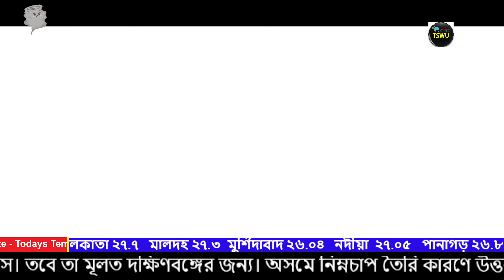বঙ্গোপসাগরে ঘূর্ণাবর্ত আসছে আবার নিম্নচাপ, ১৫ জুলাই আবহাওয়ার পূর্বাভাস, 15 July Weather Update IMD,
Kolkata weather
Howrah weather
Hooghly weather
Bankura weather
Purulia weather
Birbhum weather
Murshidabad weather
Medinipur weather
Darjeeling weather
Jalpaiguri weather
Coochbehar weather
Bangladesh weather
Dhaka weather
Khulna weather
Borisal weather
Rajshahi weather
Jharkhand Weather
Assam Weather
Tripura Weather
Bihar Weather